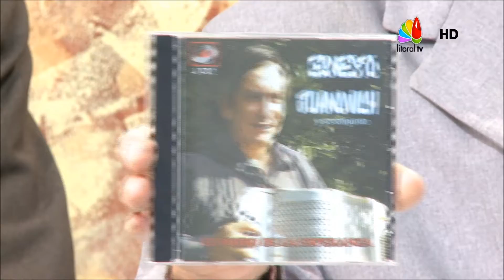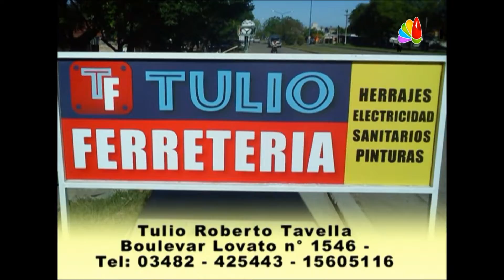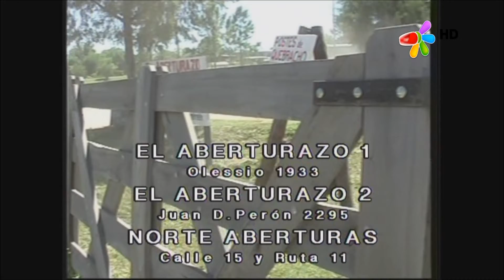Ernesto Juanovich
en Fogon Chamamecero en vivo 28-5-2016